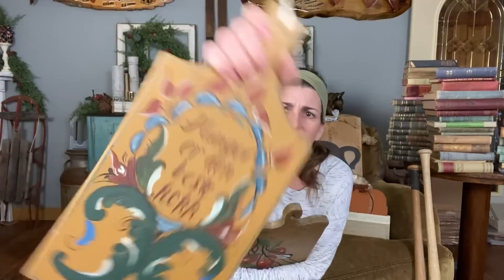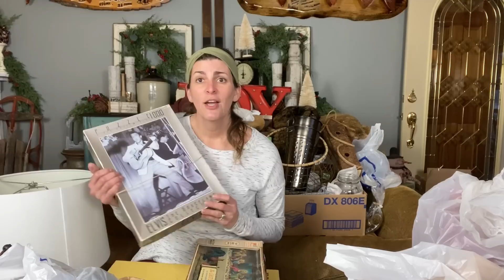Thrift with Me: Part 1 - Goodwill Bins - HUGE Thrift Haul - When is Elvis’s Birthday?!?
Join me as I show you an amazing day of thrifting on this snowy day in Wisconsin!  When the weather outside is yucky I decided to go and hit all my local thrift shops!  Part 1 of my thrifting adventure will be me hitting the Goodwill Outlet...aka the bins and then I will show you what I found and give you an idea of what I plan on doing with it.  I initially had planned on showing you everything I found during my thrifting shopping spree but the video would have been way too long, so I broke it up into 2 videos.

At the end of the video, I asked everyone...When is Elvis's birthday?!?  Well folks...Elvis and I share a birthday!  Here's to a big ole' Happy Birthday Elvis!

Watch for Part 2 of my Thrift Haul on Monday!  I can't wait to show you everything else I found!  I'm going to be flipping, pricing and stocking my booths in the next few weeks and plan on bringing you all along for that piece of the process as well!

If you love videos like these, I have a playlist where you can find all of my Hauls:

Tools & Products that I Use:
Rust-Oleum Chalked Paint - Farmhouse Red
Rust-Oleum Chalked Paint - Coastal Blue
Rust-Oleum Chalked Paint - Linen White
Minwax Polycrylic 1 Quart, Matte
General Finishes Oil Base Gel Stain, 1 Quart, Java
Gorilla Wood Glue, 36 ounce Bottle
Titebond Quick & Thick Multi-Surface Glue (2-Pack), 8 oz
E6000 Craft Adhesive, 2 fl oz Clear, 2 Pack
Food Grade Mineral Oil for Cutting Boards, Countertops and Butcher Blocks - Food Safe
Rust-Oleum Metallic Accents Paint - Copper Penny
Rust-Oleum Metallic Accents Paint - Classic Bronze
DEWALT 20V MAX Cordless Brad Nailer Kit, 18GA (DCN680D1)
DEWALT Brad Nails, Heavy Duty, 18GA, 1-1/4-Inch, 5000-Pack (DBN18125)
DEWALT Brad Nails, Heavy Duty, 18GA, 2-Inch, 5000-Pack (DBN18200)
DEWALT Random Orbit Sander, 5-Inch (DWE6421)
DEWALT DW4301 5-Inch 8 Hole 80 Grit Hook and Loop Random Orbit Sandpaper (5-Pack)
Makita XFD10SY 18V LXT Lithium-Ion Compact Cordless 1/2" Driver-Drill Kit (1.5Ah)
Makita JV0600K Top Handle Jig Saw, with Tool Case,Teal
Makita LS1219L 12" Dual-Bevel Sliding Compound Miter Saw with Laser

Flea Market Flair: Fresh Ideas for Vintage Finds
Escape Into Cottagecore: Embrace Cosy Countryside Comfort in Your Everyday
Shabby Chic
Rachel Ashwell's Shabby Chic Treasure Hunting and Decorating Guide

My Booth Locations:

Ye Old Goat
1919 E Calumet St

Antique Up - Kimberly
850 E Maes St

Water Street Vintage
207 W North St